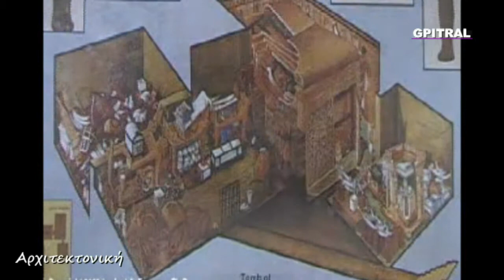Αίγυπτος 13 Αρχιτεκτονική Architecture in Ancient Egypt